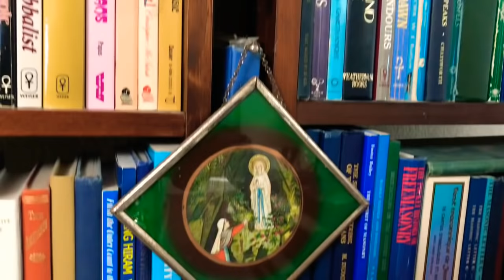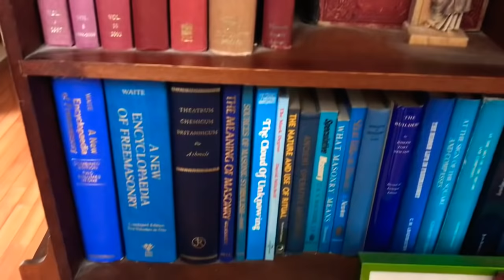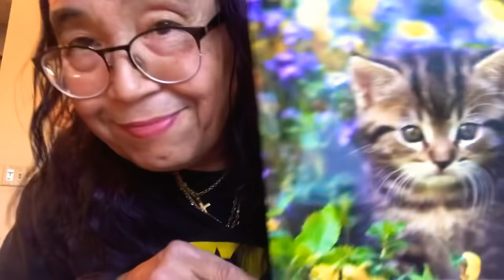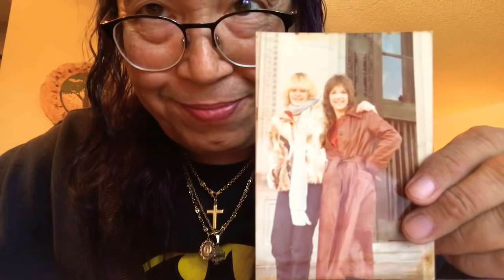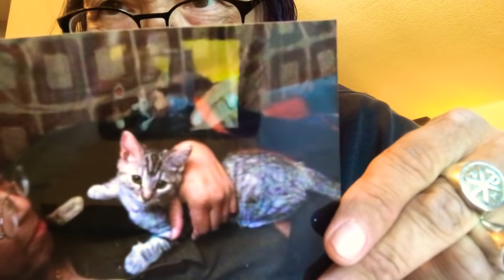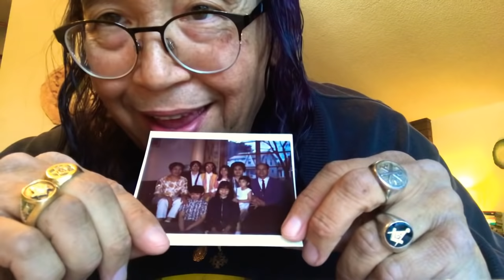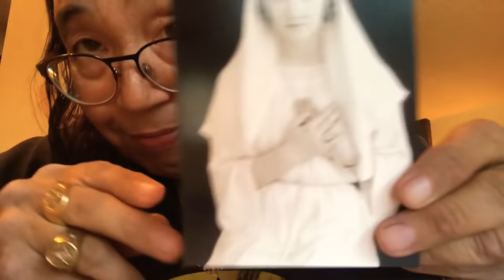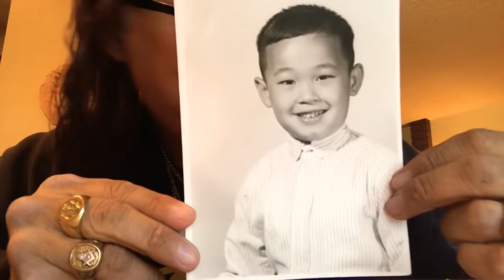New subscriber appreciation: pizza w/Japanese eggplant, bdays, briefcase, lovely ones protect...